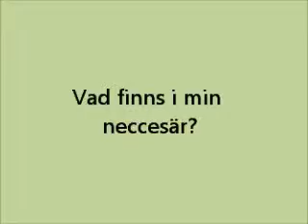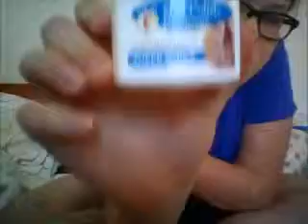Vad finns i min neccesär?